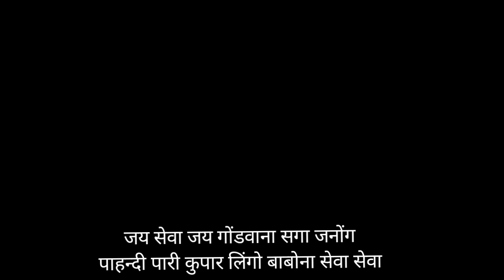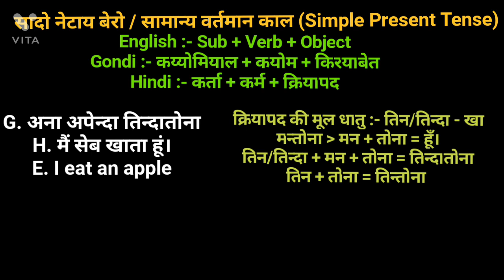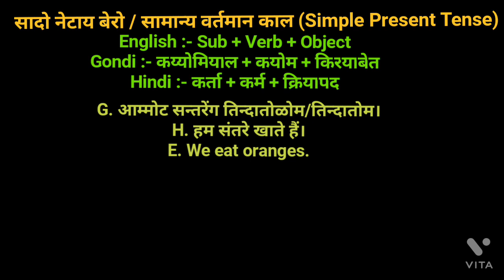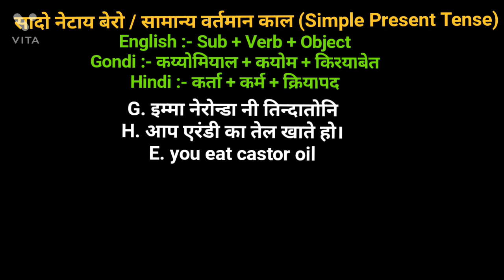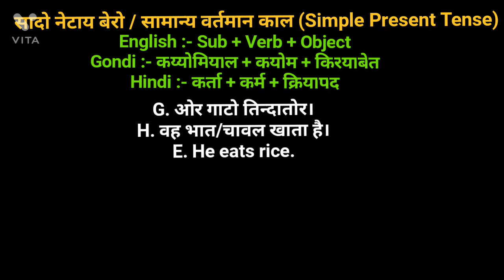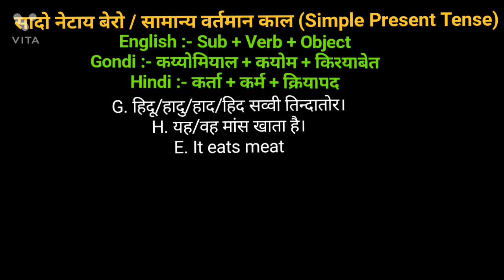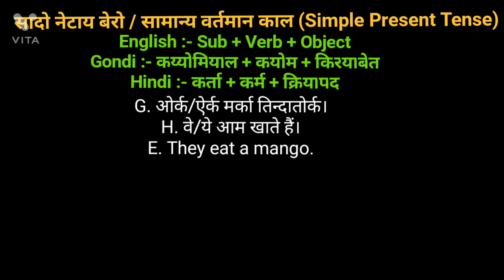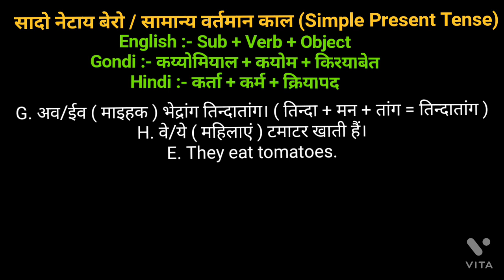How to learn Gondi Language | गोंडी भाषा कैसे सीखें।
How to learn gondi language of this gondwana land. In this video you will learn about subject, object & Verb as a structure of sentence. इस वीडियो में आप गोंडी भाषा कैसे सीखें इसके ऊपर विस्तारपूर्वक सीखेंगे।

👉🏻 Follow facebook group of gondi language of gondwana Land

👉🏻 Follow Telegram group of gondi language
Gondi Language LearnThrough G.K.